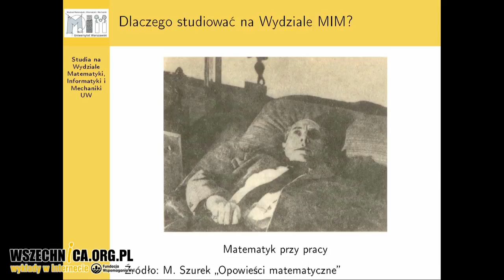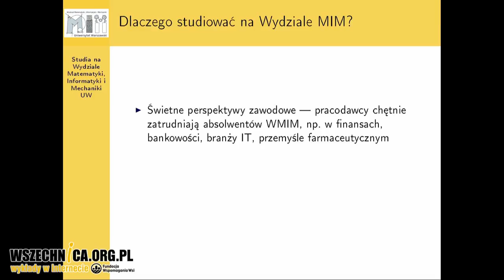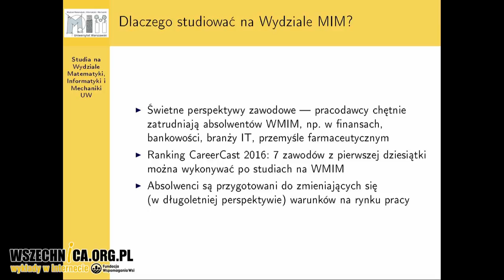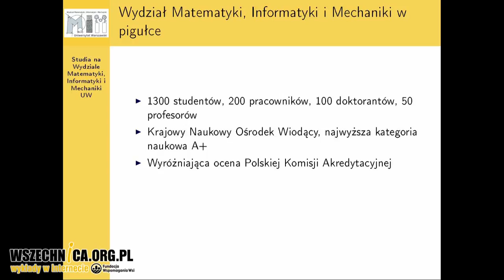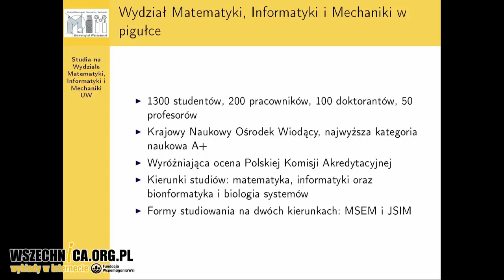Dziekani UW o swoich wydziałach: Wydział Matematyki, Informatyki i Mechaniki - Dr Marcin Engel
Inauguracja Dnia Otwartego Kampusu Ochota UW. Dziekani o swoich wydziałach, Wydział Fizyki Uniwersytetu Warszawskiego, 8 kwietnia 2017

Myślicie o podjęciu studiów na kierunkach matematycznych lub przyrodniczych? Posłuchajcie co do zaoferowania swoim studentom mają Wydział Biologii UW, Wydział Chemii UW, Wydział Fizyki UW, Wydział Geologii UW oraz Wydział Matematyki, Informatyki i Mechaniki UW. Podczas dni otwartych Kampusu Ochota o swoich wydziałach opowiedzieli ich prodziekani ds. studenckich.